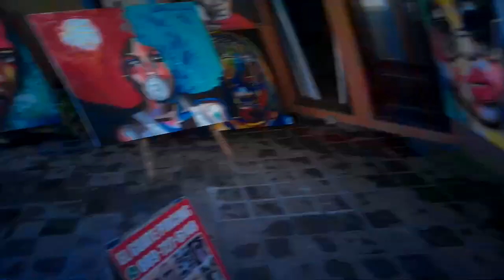🇩🇴 🇩🇴 🇩🇴 #1 Video IN (SOSUA 🇩🇴)SUNSHINE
🇩🇴 🇩🇴 🇩🇴  #1 Video IN  (SOSUA 🇩🇴)